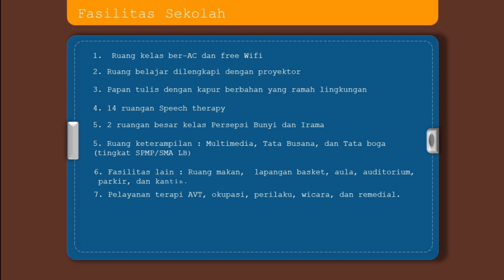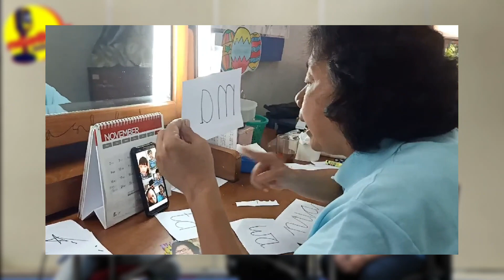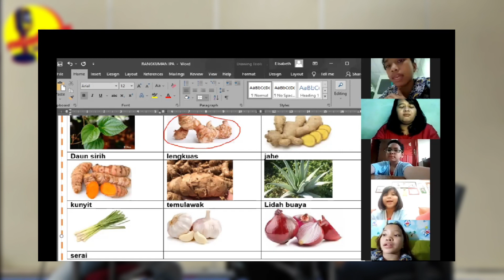nGoBraS - "Melihat lebih dalam: Guru SLB Pangudi luhur" - | Sabtu, 29 Mei 2021 - 18:30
Halo sahabt nGoBraS!

Bertemu lagi nih di Weekend malam ini, dan kita masi membahas tentang pendidikan loh!
Kali ini kita akan membahas pengalaman guru-guru di SLB B Pangudi Luhur!
Seperti apa sih pengalaman mereka? apakah sama cara mereka mendidik anak-anak dengan guru-guru di sekolah pada umumnya?

Mari kita saksikan di nGoBraS kali ini!